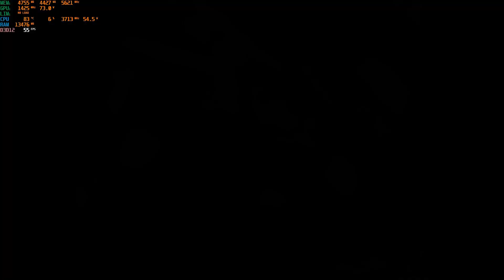THE LIFE WE DESERVE - A Plague Tale : Requiem | RTX 2060 | GAMEPLAY | Walkthrough | PART - 12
Settings - Graphics settings at Ultra and DLSS at quality at 1080p resolution

ASUS ROG Strix  G512LV Gaming Laptop
Processor - Intel Core I7 10th Gen 10870H ( 8 cores, 16 threads)
Graphics - Asus Stix RTX 2060 6GB Gddr6 ( at 115 Watts)